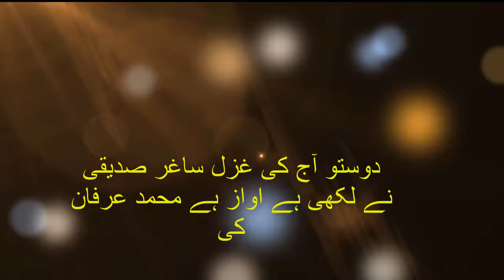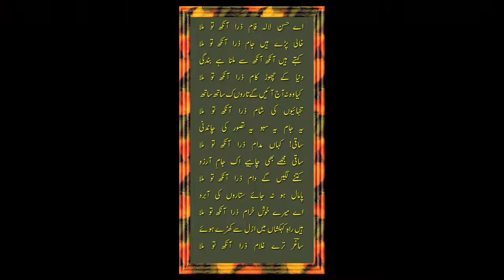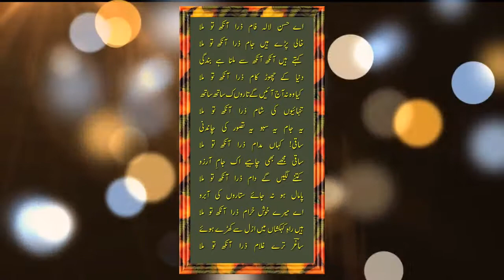Aye husn-e-lala fam zara ankh to mlla Saghar Siddiqui Poetry | Bohat Khoob